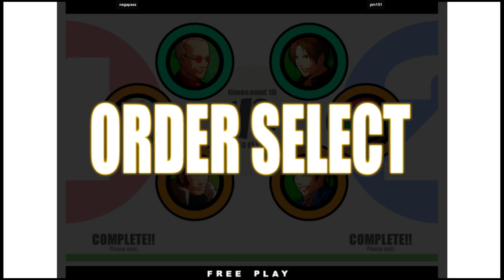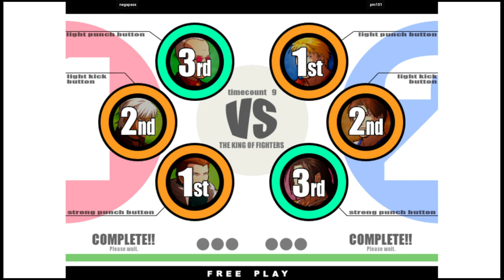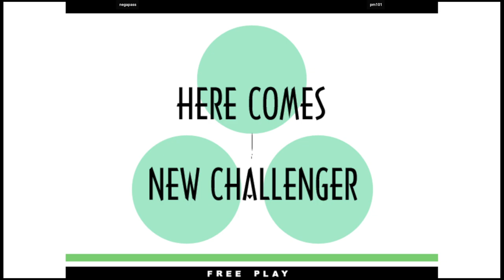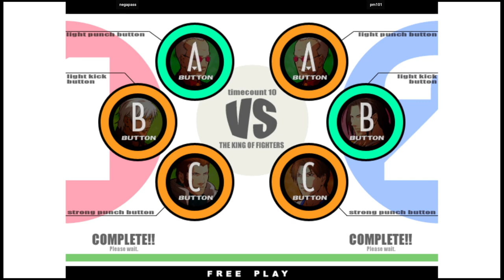KOF XI | negapass VS pm101 | 🇰🇷🇰🇷 Fightcade2